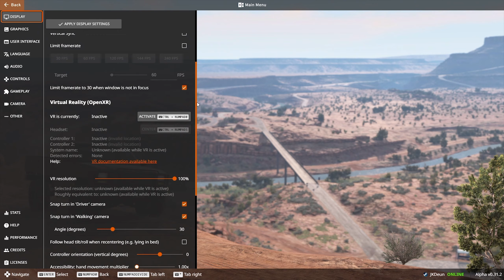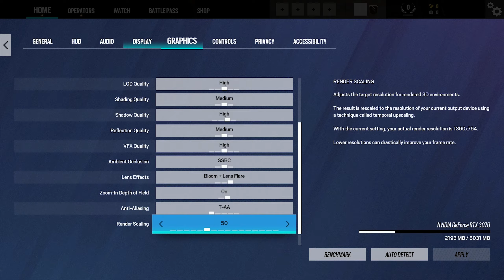i5 12400F | RTX 3060 12GB vs RTX 4060 vs RTX 4070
In this video, I'm testing the Nvidia RTX 3060 12GB vs the Nvidia RTX 4060 8GB vs the Nvidia RTX 4070 12GB with the Intel i5 12400F in different games like Cyberpunk 2077. The Intel i5 12400F came out in 2022, it has 6 cores with 12 threads and runs on the LGA 1700 socket. It has a frequency of 2.5GHz and a turbo frequency of 4.40GHz with a TDP of 117W. It uses 10nm cpu technology and can use DDR4 and DDR5. In this video, DDR4 RAM is used. The Nvidia RTX 3060 12GB came out in the middle of 2021, it has 12GB of GDDR6 memory with a memory speed of 15Gbps and a bandwith of 192 bits. It has 3584 cuda cores with a turbo frequency of 2.535GHz. The Nvidia RTX 4060 8GB came out in the middle of 2023, it has 8GB of GDDR6 memory with a memory speed of 17Gbps and a bandwith of 128 bits. It has 53072 cuda cores with a turbo frequency of 2.535GHz. The Nvidia RTX 4070 12GB came out in 2023, it has 12GB of GDDR6X memory with a memory speed of 21Gbps and a bandwith of 192 bits. It has 5888 cuda cores with a base speed of 1.92GHz and a turbo frequency of 2.49GHz.

Timestamps:
➤ GTA 5 1080p: 0:00
➤ GTA 5 1440p: 0:23
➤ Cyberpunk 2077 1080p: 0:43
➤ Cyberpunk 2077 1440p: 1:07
➤ Forza Horizon 5 1080p: 1:27
➤ Forza Horizon 5 1440p: 1:54
➤ Apex Legends 1080p: 2:14
➤ Apex Legends 1440p: 2:37
➤ BeamNG Drive 1080p: 2:57
➤ BeamNG Drive 1440p: 3:25
➤ Battlefield 5 1080p: 3:45
➤ Battlefield 5 1440p: 4:10
➤ Valheim 1080p: 4:30
➤ Valheim 1440p: 4:52
➤ Warzone 3 1080p: 5:13
➤ Warzone 3 1440p: 5:40
➤ The Witcher 3 1080p: 6:00
➤ The Witcher 3 1440p: 6:25
➤ Red Dead Redemption 2 1080p: 6:45
➤ Red Dead Redemption 2 1440p: 7:12
➤ Rainbow Six Siege 1080p: 7:32
➤ Rainbow Six Siege 1440p: 7:57

Test PC i5 12400F:
- CPU: Intel i5 12400F
- GPU 1: ASUS Dual RTX 3060 12GB OC
- GPU 2: ASUS Dual RTX 4060 OC 8GB GDDR6
- GPU 3: Gigabyte GeForce RTX 4070 Windforce OC 12G
- PSU: XPG Core Reactor 750w

Record PC (including Elgato HD60X for no FPS loss while recording):
- Dell Vostro 7620 (i7 12700H - RTX 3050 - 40GB DDR5)
- Capture card: Elgato HD60X